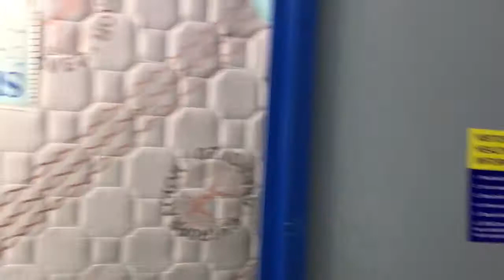Abandoned Storage Unit bike Furniture etc at Thomastown Vic3074 6m x 3m